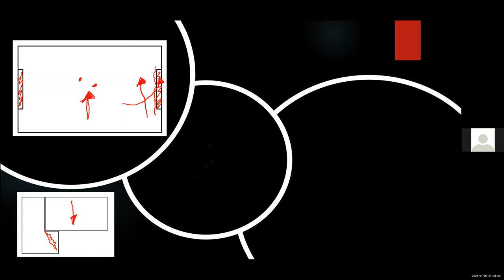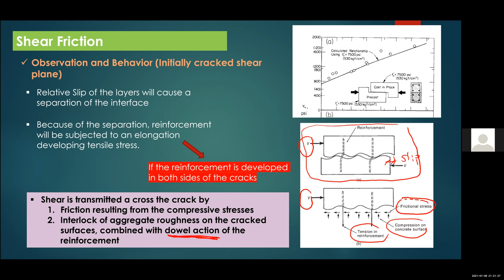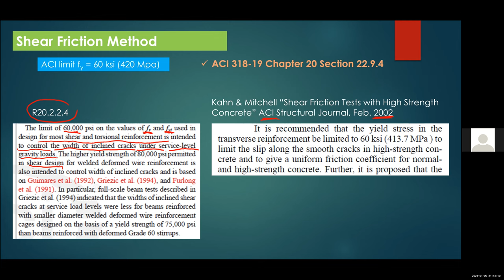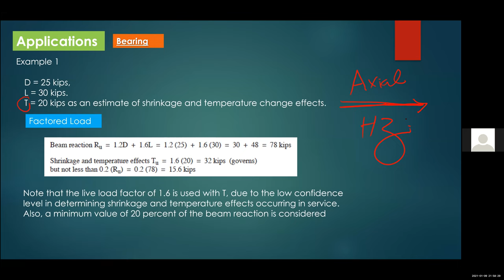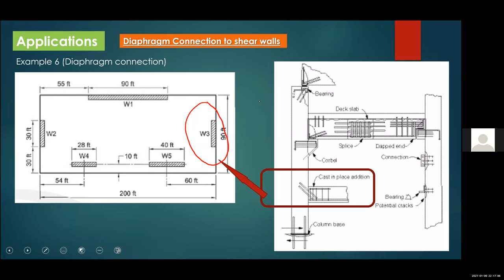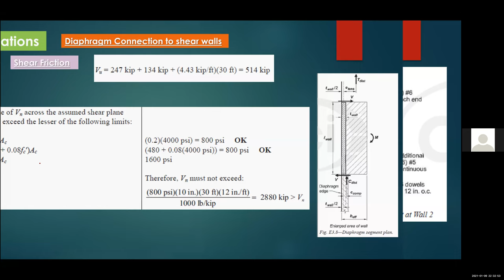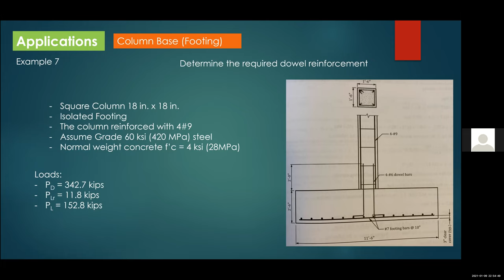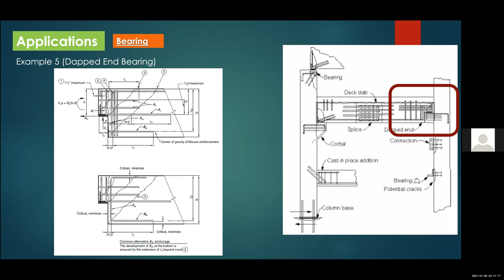Shear Friction Applications in Concrete Structures